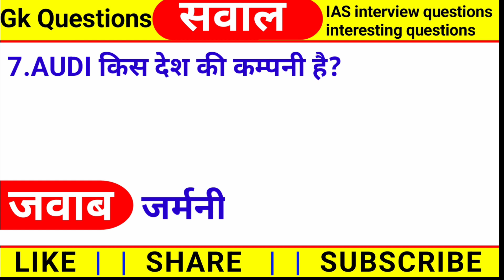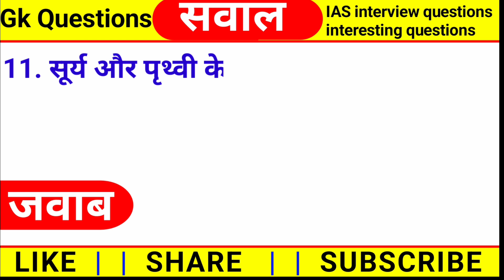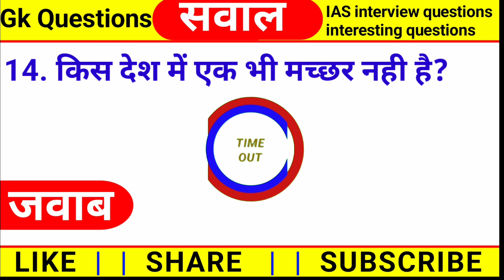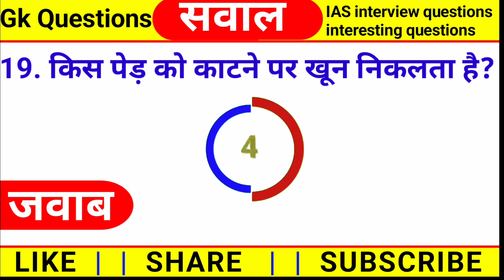Gk In Hindi || Gk Quiz || Gk Questions And Answers || General knowledge Hindi Part_21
👉Bp Gk Study

👉Competitive exam

👉 Quiz test

👉Gsgk Hindi

👉Important GK

👉Samanya Gyan

👉Competitive quiz

👉GK quiz

👉Quiz question

👉GK question in Hindi 18. GK question answer

👉India GK

👉Hindi GK

👉GK question

👉 Samanya Gyan

👉Lucent GK

👉 lucent gK

👉 Lucent geography

👉Lucent 1000 prashn 34. Lucent GK ka nichod

👉 Lucent ka nichod science 39. Lucent 4 SSC CGL

👉lucent four SSC

👉Lucent four Railway

👉Geography GK

👉Lucent mcq

👉 gk question

👉 General knowledge

👉GSGK HINDI

👉 GK questions

👉gk question

👉GK question and answer 55. GK ke question

👉 Questions

👉Samanya Gyan

👉 GK question

👉GK afroz

👉GK today

👉 GK tricks

👉 GK Tak adda

👉 GK video

👉 GK live

👉सामान्य ज्ञान

👉GK knowledge

👉GK dijiye

👉General class

👉GK

👉 GK question

👉General knowledge 101. GK question answer

👉Question answer

👉Answer question

👉GK 2019

👉GK 2020

👉 GK 2021

👉GK 2022

👉जीके तक

👉 जीके तक

👉जीके क्वेश्चन विद आंसर

👉Lucent GK GK

👉GK 2020

👉India ka GK

👉Hindustan ka GK

👉 जनरल नॉलेज

👉सामान्य ज्ञान

👉GK knowledge

👉 GK Army

👉Bhartiya GK Army

👉 GK IAS

👉GK Patwari

👉GK teacher question

👉GK IAS

👉GK IPS

👉gk ias